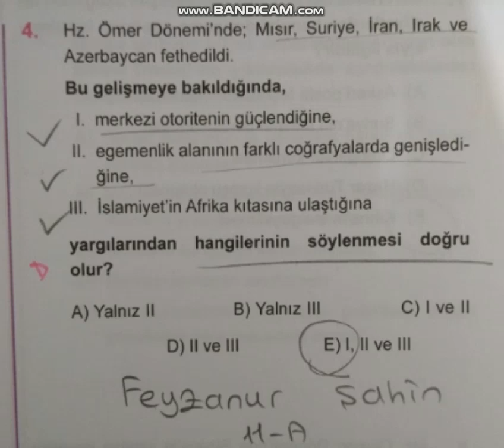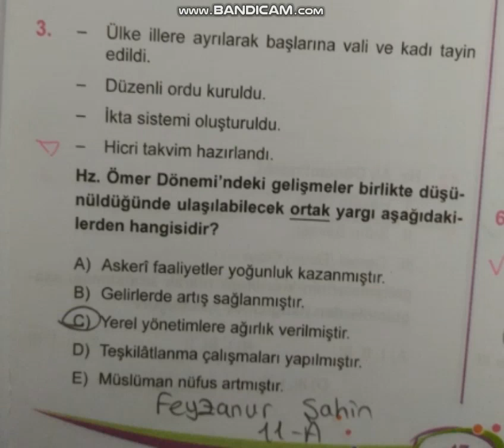Tarih Soru Çözümü 11 Eşit Ağırlık